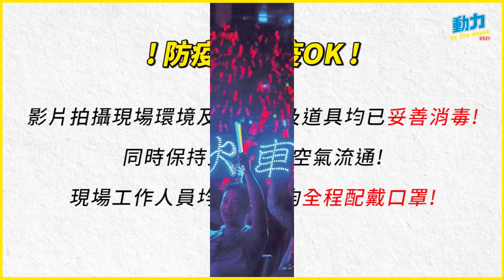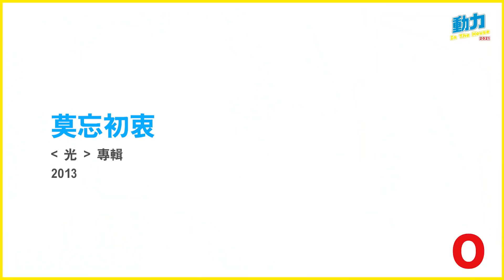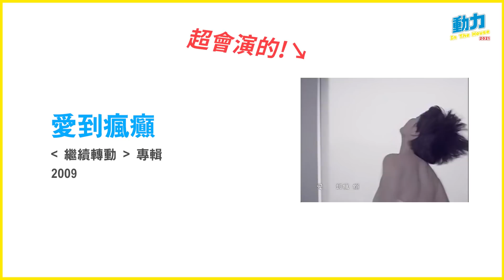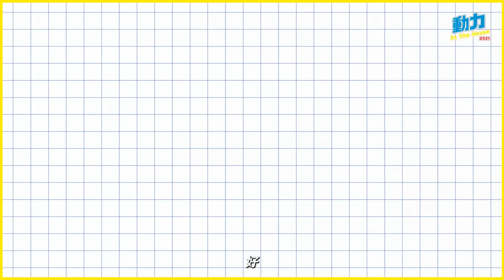【2021動力 In The House 最終回】身為原唱者 居然猜不到!?來喔~鐵粉快來看!!｜動力火車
【🏠動力 In The House🏠】

＊＊2021 動力InTheHouse 期間限定 最終回~＊＊
動力火車 怎麼會連自己的歌都猜不到
列車長團隊大傻眼
身為鐵粉的車迷們~你們自己看看~~~